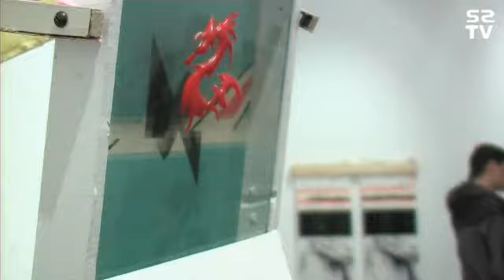II CERTAMEN DE ARTE HORMONADO - Incontinencias y Purpurinas Doradas 1/2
Primera parte del reportaje sobre el II Certamen de Arte Hormonado organizado por el Colectivo La Cuchara en Bilbao entre 6 y el 16 de mayo del 2009. En este vídeo puedes ver a María "Consonni", When I Was Manolo, "Ondas y probetas" de Josu Rekalde en el Hika Ateneo; Rodrigo Imaz, Vinagre, Eba Cruz y Ana Sanchez en BilboArte.